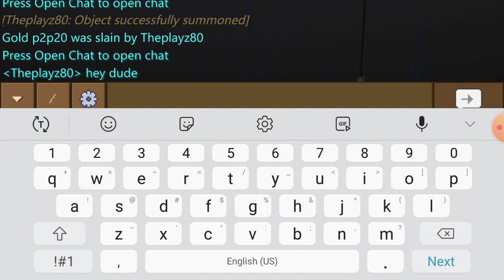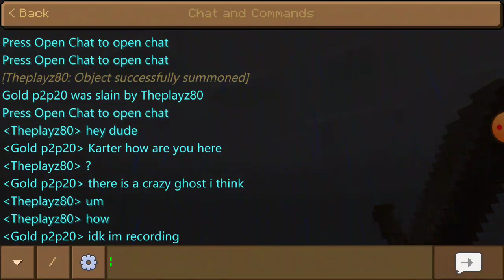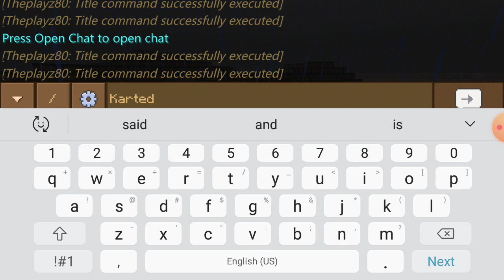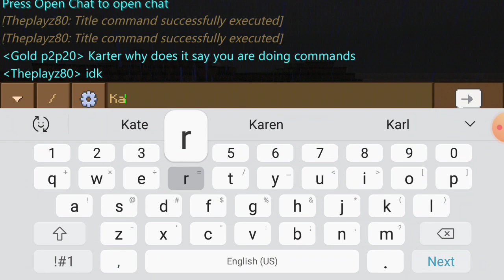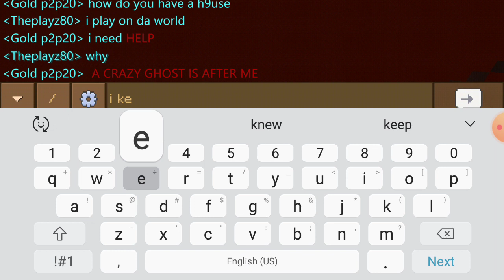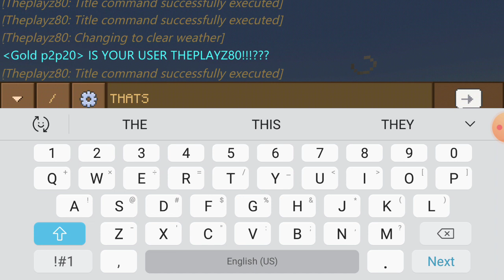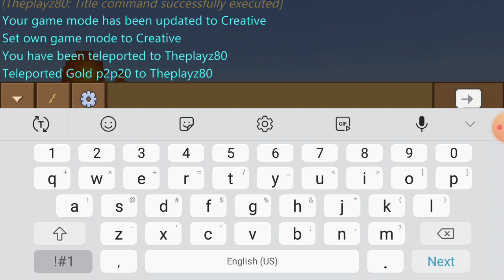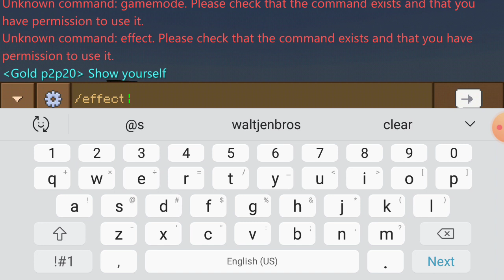I GOT BANNED BY MINECRAFT GHOST HACKER